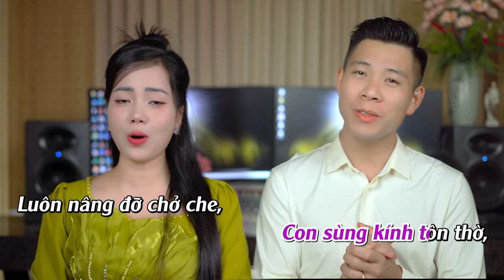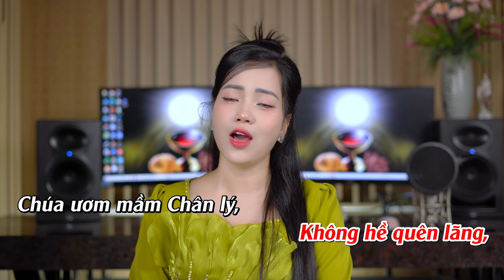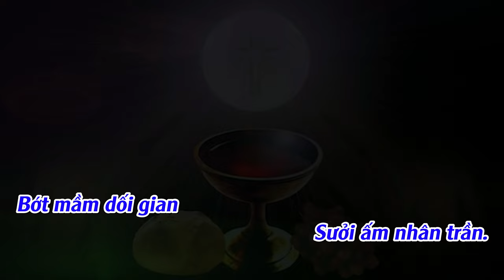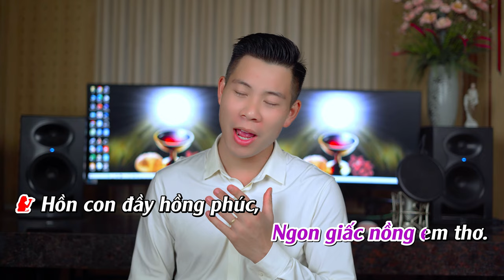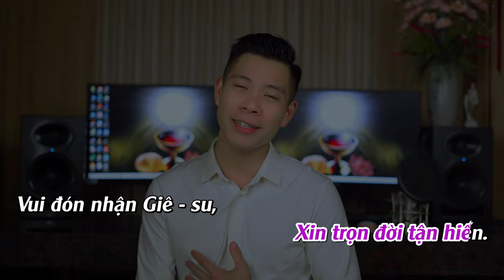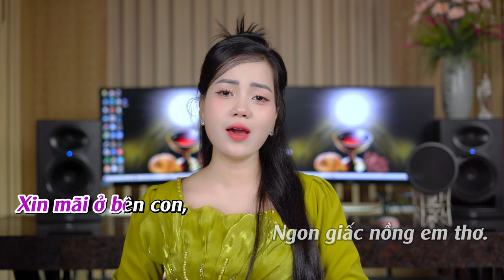[KARAOKE] ĐƯỢC RƯỚC MÌNH MÁU CHÚA - THANH HOÀI | KARAOKE THÁNH CA 2024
Ca sĩ : Thanh Hoài & Sơn Túi Đỏ

✒ Booking:  Nhạc Thánh Ca Toàn Quốc (Nationwide Event)